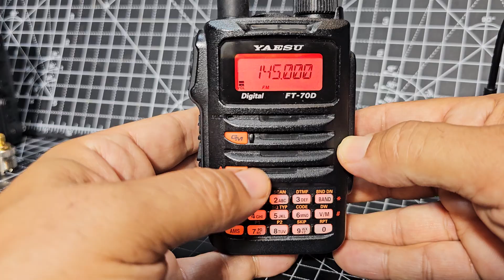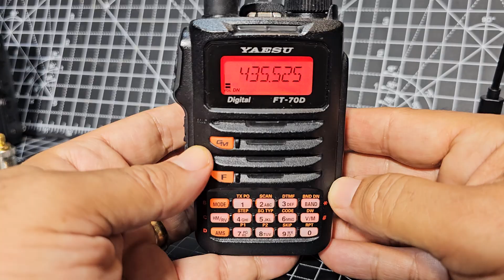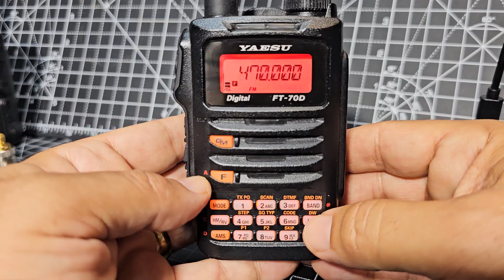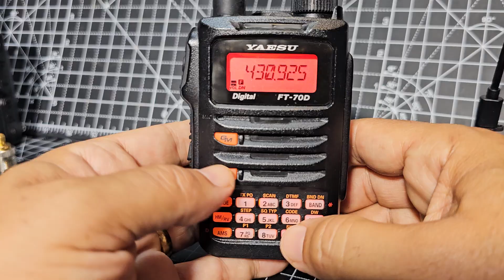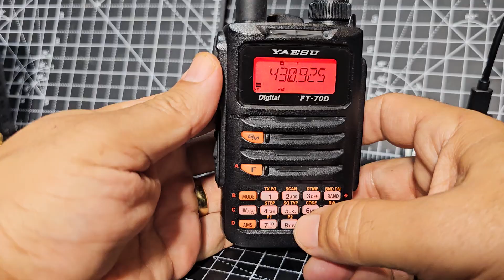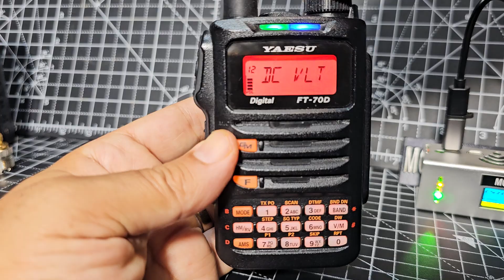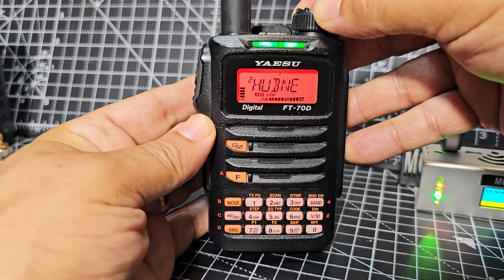Yaesu FT70D - Beginners Guide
Programme  / Firmware Cable SCU19
YAESU FT70D PURCHASE
Yaesu FT70D Cradle Charger
Yaesu FT70D Speaker Mic SSM17h